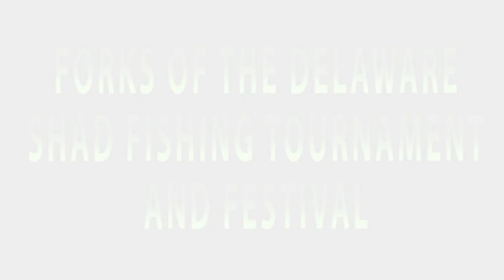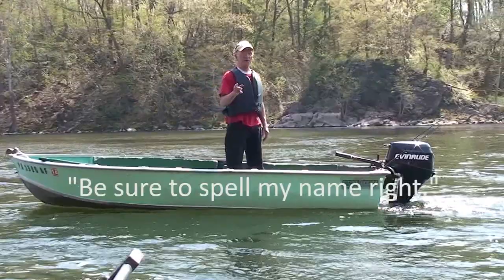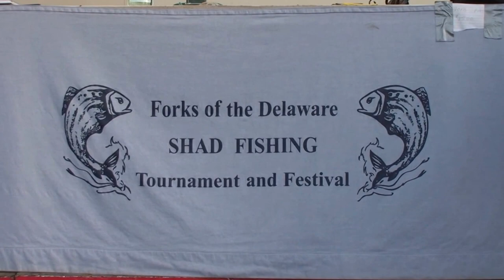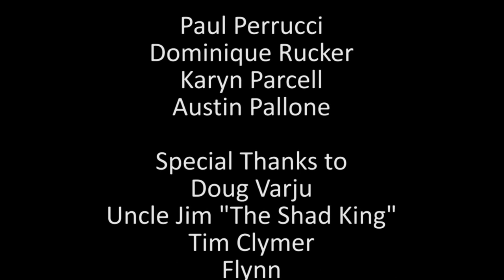Shad Fishing - Short Student Documentary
A short documentary from Spring 2013 we made for class about the Shad Fishing Contest in Easton, PA on the Delaware River.